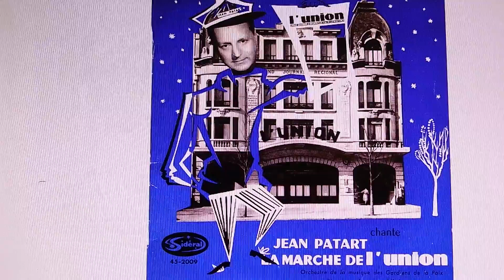Lisez L'Union.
Une réclame d'hier...